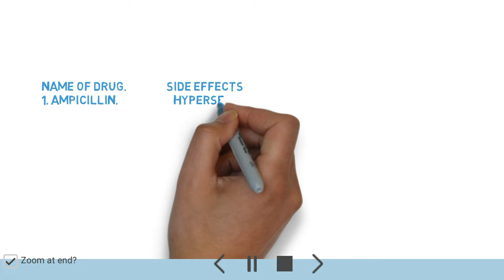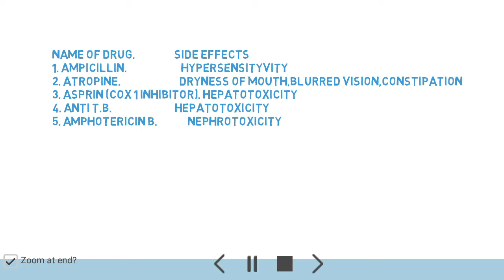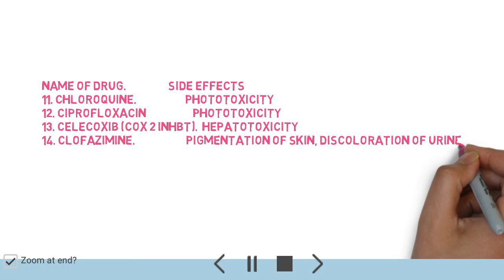Gpat preparation. GPAT important topic from Pharmacology {Drugs and their side effects}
Gpat sure type of questions and topics from pharmacology subjects.
Gpat preparation A to Z full explanation
Gpat pharmacology
How to prepare for gpat
How to prepare for niper
Drug inspector exams important topics
Gpat pharmacology
How to crack gpat
How to crack niper
How to crack pharmacist exam
How to crack drug inspector exam.
How to prepare for Gpat sure exam easiest way
Gpat preparation.
Gpat syllabus
Pharmacology mcq.